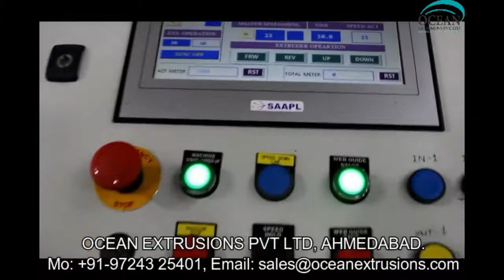Extrusion Coating Lamination Machine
Intruduction of Extrusion Coating Lamination Machine:-
Extrusion Coating Lamination Machine (Lamination Plant) :
Extrusion Coating Lamination Machine and extrusion laminating are converting processes that allow different substrate materials to be combined to obtain a single compound structure. The materials involved may include plastics, paper, carton board, or aluminum foils.

Tandem Extrusion Coating Lamination Machine For coating Circular Woven fabric, for producing multi layer laminates up to 5 layers along with the various substrates like Paper, Aluminum foil, Polyester film etc.

Our Products of Extrusion Coating Lamination Machine:-

Factory Add : -
Kujad, Daskroi,
Ahmeadabad, Gujarat, INDIA - 382430